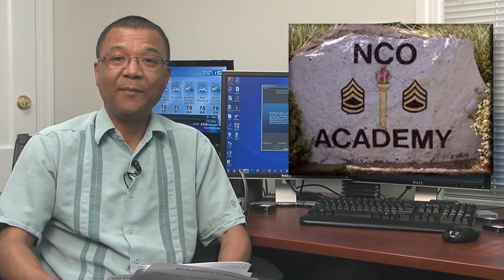Meade Week for May 18, 2012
On this episode of Meade Week, the installation's resiliency run, Asian-Pacific Heritage Month observance, a preview the installation's Safety, Health and Wellness Expo, and more.